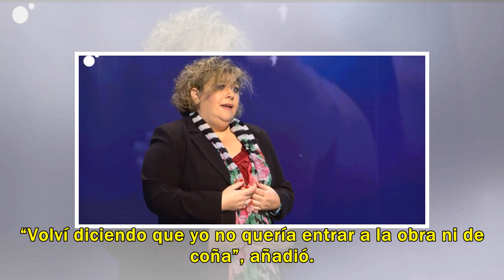Risto Mejide desvela su desconocido pasado de con el Opus Dei